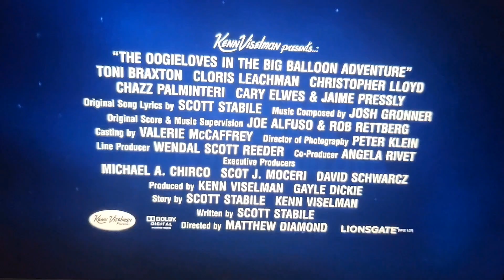Redone Trailers: The Oogieloves In The Big Balloon Adventure (1'900 Subscribers Special!)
The oogieloves in the big balloon adventure trailers and starts now!